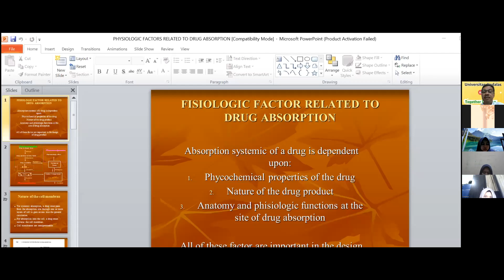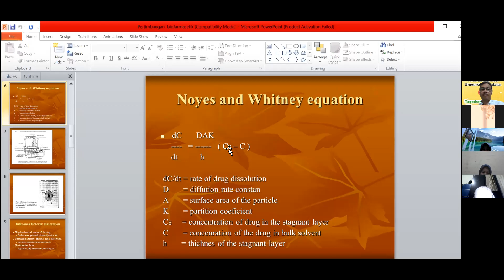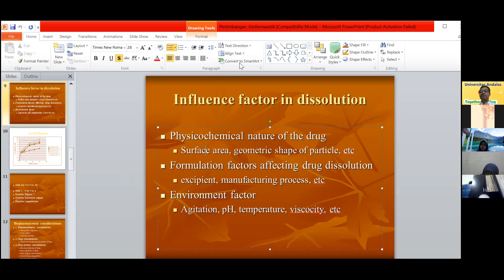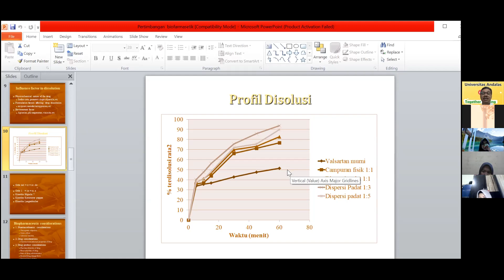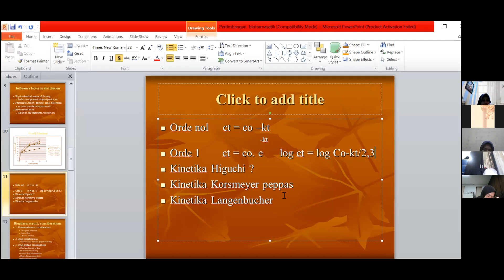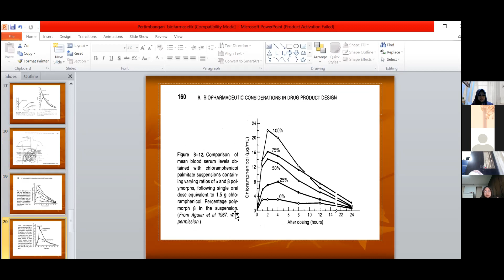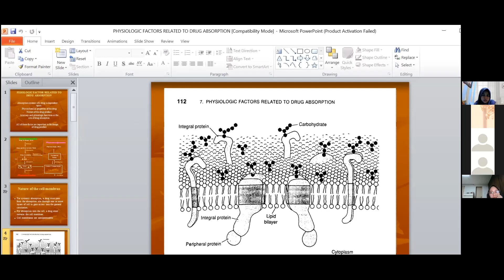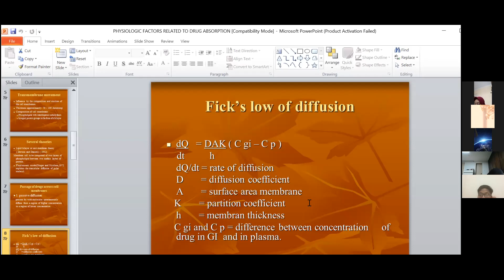BFF - PERTEMUAN 3 - PAK SALMAN